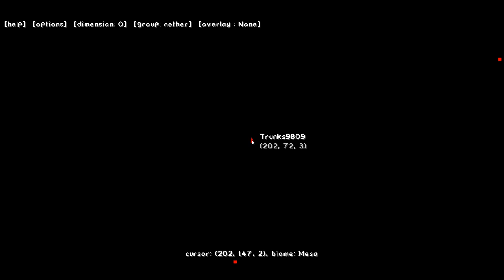S2E5 - Portals, of the Enhanced variety!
Hello Youtube!
Today I start my very basic Enhanced Portals 3 network, linking my distant(ish) bee base to The Base. I also build a coke oven, carpenter and some buildcraft power!